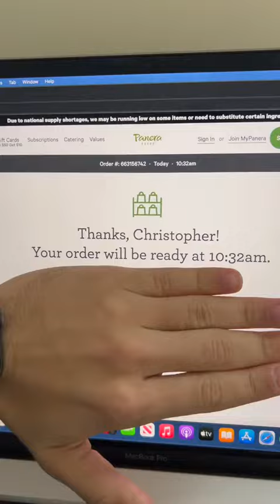Chris Olsen - WHAT ELSE TO DO ON A RAINY DAY IN LA OTHRR THAN GET COFFEE AND GO TO THERAPY???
WHAT ELSE TO DO ON A RAINY DAY IN LA OTHRR THAN GET COFFEE AND GO TO THERAPY??? coffee coffeerun therapy @panerabread